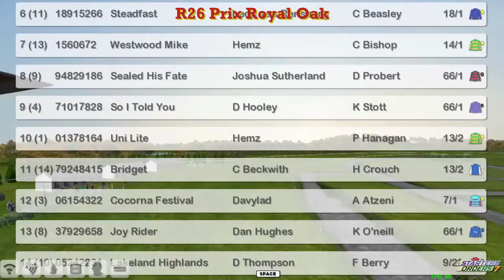FR WK12 R26 Prix Royal Oak